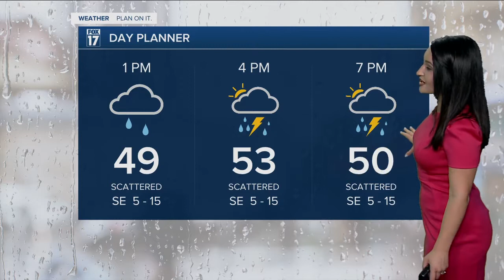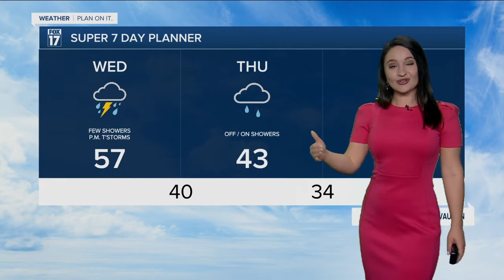Wednesday Midday Forecast - March 23rd, 2022